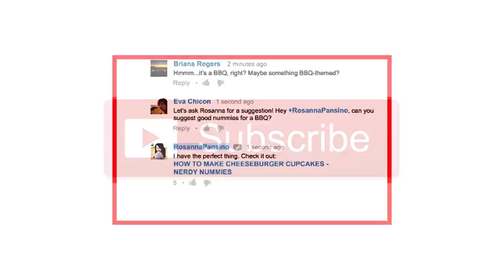Neck Pain Relief Exercise In Telugu | Yoga Videos For Beginners